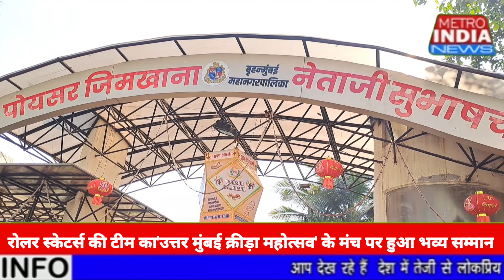रोलर स्केटर्स की टीम का'उत्तर मुंबई क्रीड़ा महोत्सव' के मंच पर हुआ भव्य सम्मान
एक भारत श्रेष्ठ भारत' अभियान के अंतर्गत कश्मीर से कन्याकुमारी की यात्रा पर निकली  वाराणसी की बेटी सोनी चौरसिया एवं उनकी रोलर स्केटर्स की टीम का (22 नवंबर)को पोइसर जिमखाना में आयोजित 'उत्तर मुंबई क्रीड़ा महोत्सव' के मंच पर भाजपा सांसद गोपाल शेट्टी के हाथों से सम्मान किया गया।

इस मौके पर  गोपाल शेट्टी ने , ''अतुल्य भारत रोलर स्केटिंग टीम को उनकी यात्रा हेतु बधाई दिया। यह लड़कियां नारी शिक्षा, वृक्षारोपण, कुपोषण मुक्त भारत का संदेश आम जनता को दे रही हैं।
सोनी चौरसिया अपनी रोलर स्केटर्स की टीम की लड़कियों के साथ 27 सितंबर को कश्मीर  से अपनी यात्रा का शुभारंभ किया, वह कन्याकुमारी तक  5 हजार किमी का सफर रोलर स्केटर्स के माध्यम से
 25 दिसंबर 2022 तक तय करेंगी।

भारतीय जनता पार्टी गुजराती सेल के नेता एवं बेटी बचाओ बेटी पढाओं संस्था के धर्मेश जोशी के पहल पर  रोलर स्केटर्स की टीम
मुंबई के कांदिवली पहुंची है, जहाँ पर सांसद  गोपाल शेट्टी के हाथों सम्मान के बाद, यात्रा में भाग लेने वाले सदस्यों को मदत के रुप में  २५ हजार की धनराशि सौंपी गई।  सांसद शेट्टी ने इस यात्रा का नेतृत्व करनेवाली  सोनी चौरसिया और राजेश डोगरा को जनके इस मिशन हेतु शुभकामनाएं दिया।